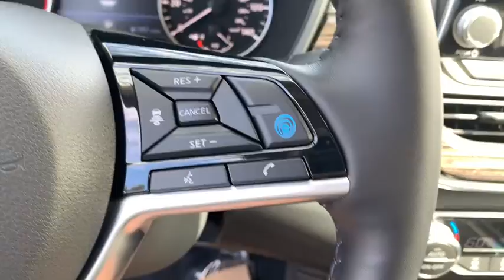2019 Nissan Altima Tuscaloosa AL, Northport AL, Bessemer AL, Birmingham AL, Columbus MS TN6703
2019 Nissan Altima available in Tuscaloosa, Alabama at Townsend Nissan. Servicing the Northport AL, Bessemer AL, Birmingham AL, Columbus MS area.
2019 Nissan Altima 2.5 Platinum - Stock#: TN6703 - VIN#: 1N4BL4FV8KC116659

Townsend Nissan
2620 Skyland Blvd E

This 2019Nissan ALTIMA 2.5 Platinum will sell fast!! *Please let us help you with Finding the ideal New, Used, or Certified vehicle, - Getting the best prices and incentives available and Explaining purchase, lease, and financing options.* *Townsend Nissan prides itself in exceeding all customer expectations! The next step? Give us a call to confirm availability and schedule a hassle free test drive! We are located at: 2620 Skyland Boulevard East, Tuscaloosa, AL 35405.*